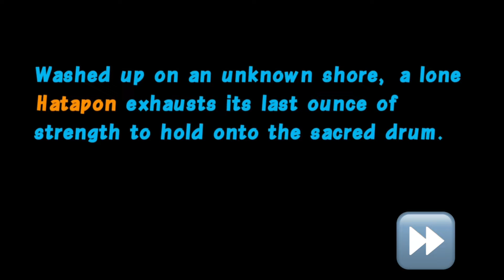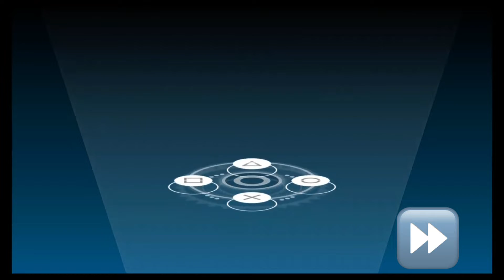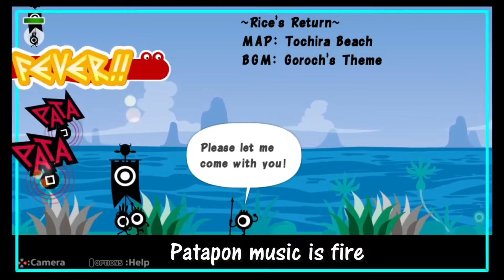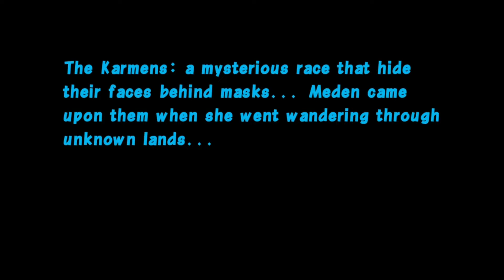The Beginning - Kami’s Return & Hunting in Tocchira beach | Patapon 2 Remastered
In this video, I start a new save in Patapon 2. This new save will be in hard mode, and from the very beginning. I play these missions:
Kami’s Return
Hunting in Tocchira beach

I haven’t decided on an upload schedule yet but your support motivates me to post more!

Patapon is such an underrated series, and for the past 2 years, i’ve been grinding the heck out of Patapon 2. it’s such a great game and I recommend playing it, especially since there’s a remastered version on the PlayStation 4.
I make it my goal to revive the patapon series and show the world the game that deserves recognition.

Thanks for listening, and I hope you enjoy the video!

▶️Check out my very new Patapon 2 Playlist for all my Patapon 2 videos in order!

PATAPON MUSIC IN THIS VIDEO